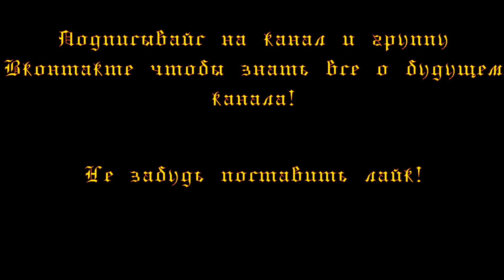Испанская Гражданская Война ( Каждая неделя )